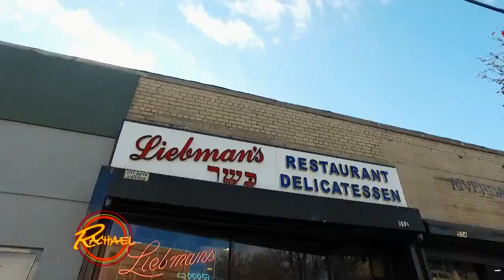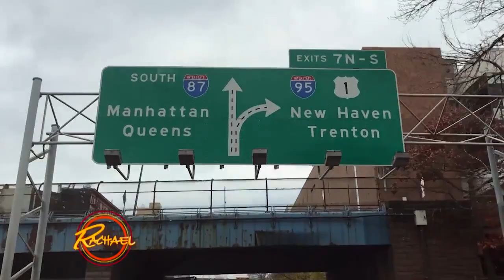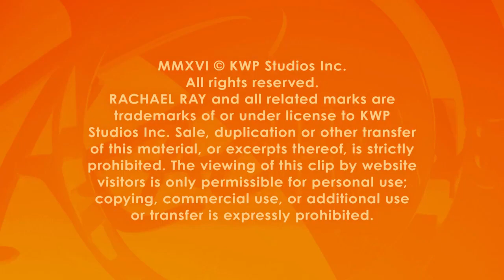Watch Daym Drops Take a Taxi Eating Tour of NYC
When YouTube foodie Daym Drops took a food tour of New York City with Famous Fat Dave (in his vintage taxi cab!), he discovered some of the most delicious creations the Big Apple has to offer.